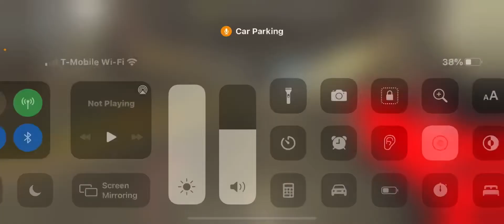Racing in car parking 2 “I gave him a 10 sec head start”